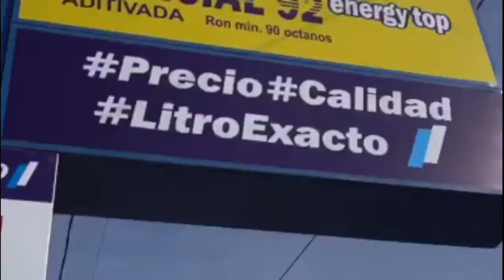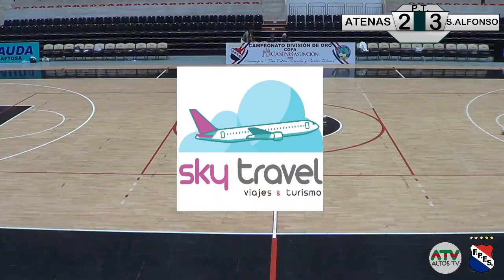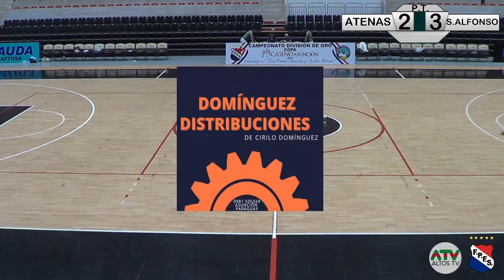ATENAS VS SAN ALFONSO